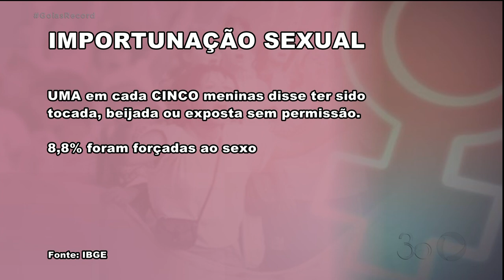PESQUISA DO IBGE: UMA EM CADA 5 ADOLESCENTES SOFREU VIOLÊNCIA SEXUAL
UMA PESQUISA DO IBGE REVELA DADOS ALARMANTES SOBRE ABUSO CONTRA CRIANÇAS E ADOLESCENTES